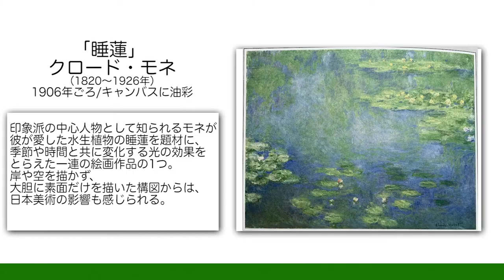【本から学ぶ】アートシンキングとスポーツの関係性とは？【何でもスポーツに活かしちゃおう】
こんにちは、体操選手の今林開人です！

「なんでもスポーツに活かしちゃおう」シリーズの第二弾です！

今回は、アートシンキングの考え方とスポーツの関係性を、体操での事例を用いてお話ししてみました。

少しでもアートシンキングに興味を持ったという方がいたら嬉しいです！

★今回ご紹介した本はこちら
・ハウ・トゥ・アート・シンキング

・13歳からのアート思考

▶️YouTubeに関するご連絡はこちらから